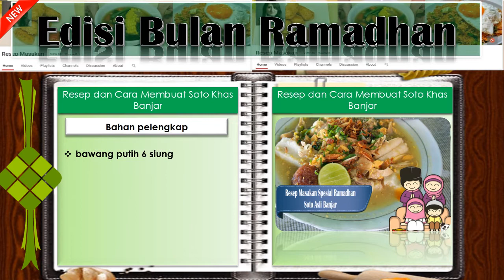Resep SOTO ASLI BANJAR Menu Spesial Buka Puasa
Berbagai resep pilihan untuk menyambut berbuka puasa ramadhan 2016. Menikmati bulan suci ramadhan 2016 yang penuh berkah dengan berbagai resep masakan yang simple dan mudah untuk mempersiapkan waktu buka dan sahur keluarga anda.